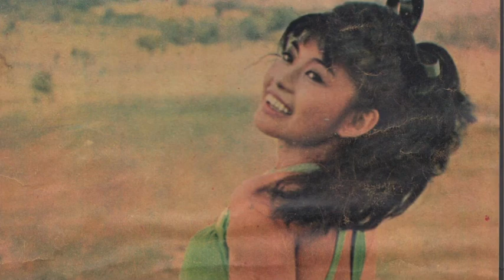Carina Afable - Secret Love